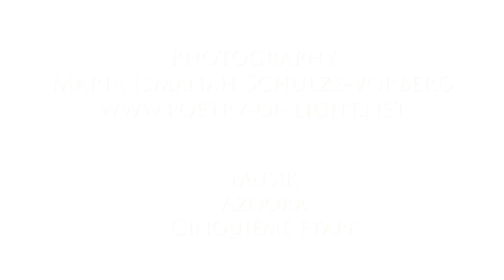The awakening of Life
Photos by
©Maria Ismanah Schulze-Vorberg